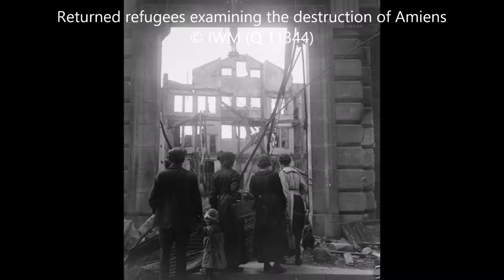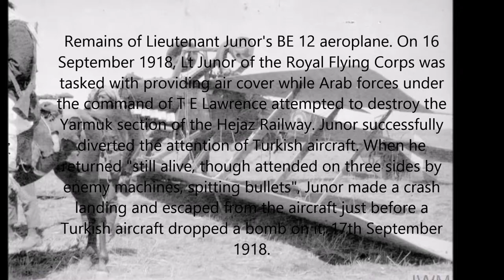Cavalry Auxi-le-Chateau 17 September 1918 in the Great War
Cavalry on manoeuvres crossing the Authie River, Auxi-le-Chateau, 17 September 1918.  Returned refugees examining the destruction of Amiens.  Remains of Lieutenant Junor's BE 12 aeroplane. On 16 September 1918, Lt Junor of the Royal Flying Corps was tasked with providing air cover while Arab forces under the command of T E Lawrence attempted to destroy the Yarmuk section of the Hejaz Railway. Junor successfully diverted the attention of Turkish aircraft. When he returned "still alive, though attended on three sides by enemy machines, spitting bullets", Junor made a crash landing and escaped from the aircraft just before a Turkish aircraft dropped a bomb on it, 17th September 1918.